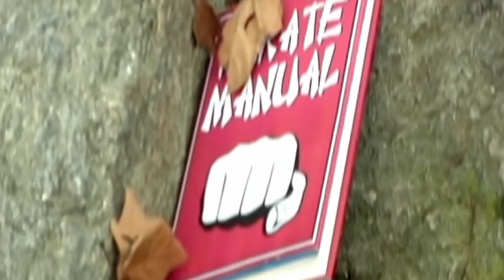Brewstew My Dad's Car REACTION - OMG what is his dad thinking!?